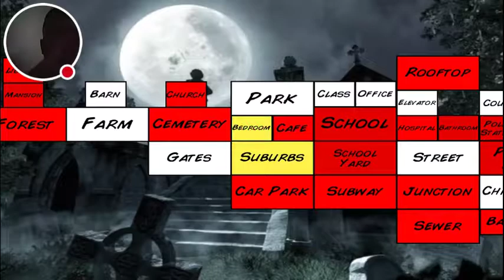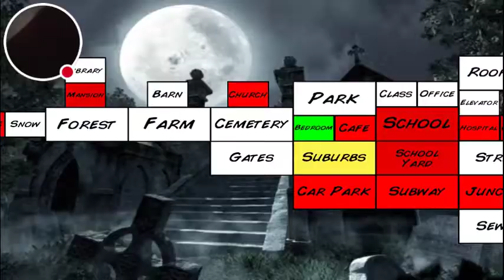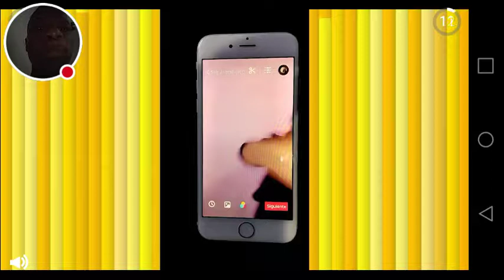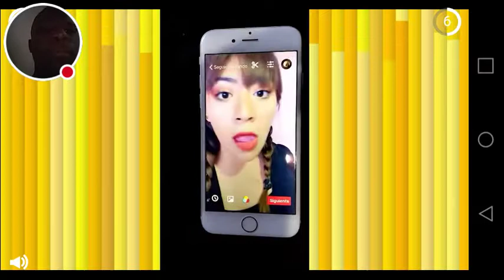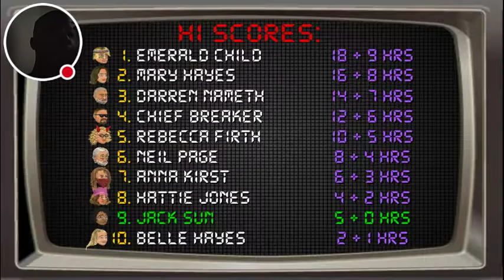My Extra Lives Stream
Watch me play Extra Lives!